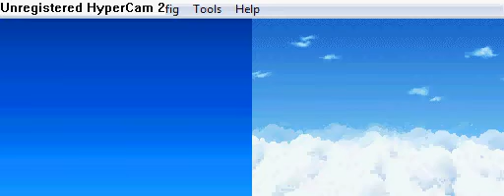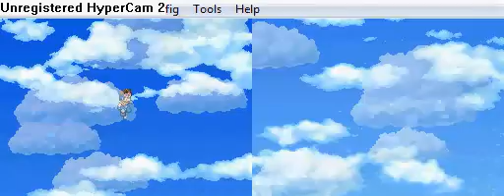Pokémon Ranger: Guardian Signs (Japanese) Walkthrough 1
A walkthrough of Pokemon Ranger: Guardian Signs, or Locus of Light, or Tracks of Light.